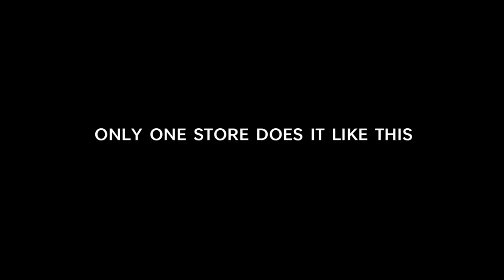The Art of Cashmere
This season’s most scrumptious knitwear. 100% cashmere, 100% mmmmmmm.